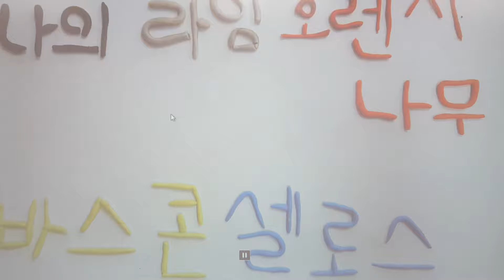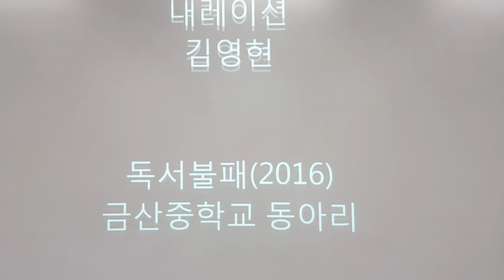나의 라임오렌지 나무(클레이 에니메이션)